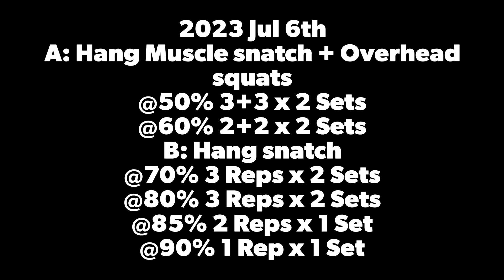2023 Jul 6th - weightlifting class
2023 Jul 6th
A: Hang Muscle snatch + Overhead squats
@50% 3+3 x 2 Sets
@60% 2+2 x 2 Sets
B: Hang snatch
@85% 2 Reps x 1 Set
@90% 1 Rep x 1 Set
C: Back Squats
3 Reps @ RPE 8
- 15% 5 Reps x 3 Sets

Basic
Hang high pull 3 Reps x 4 Sets
Hang muscle snatch 3 Reps x 4 Sets
Snatch balance 3 Reps x 4 Sets
Hang power snatch 3 Reps x 4 Sets
Complex : Hang pull + 2 Hang power snatch + 2 snatch balance